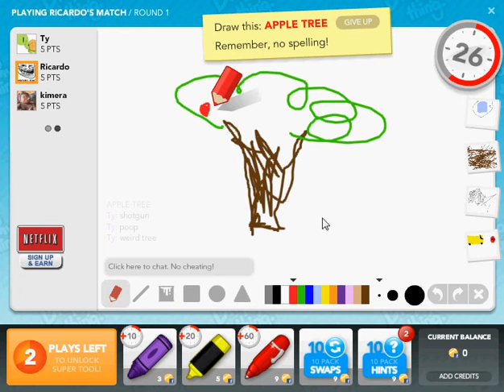LETS PLAY DRAW MY THING PART 1